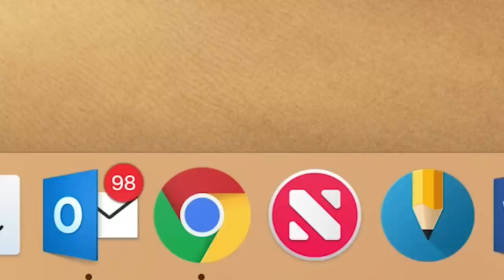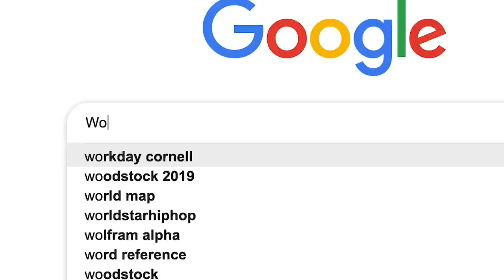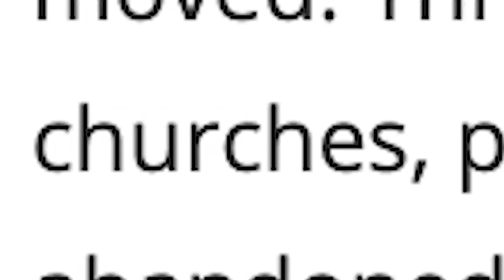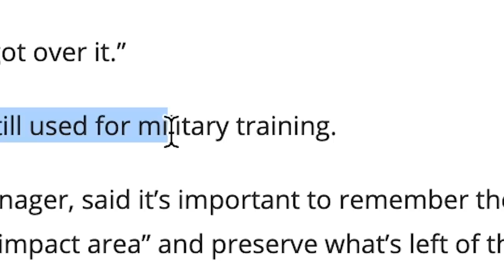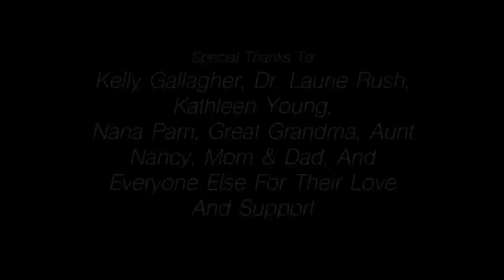It's What You Do - Short Film Syracuse University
Experimental Documentary - Syracuse Short Film